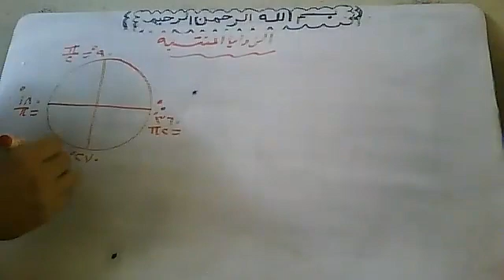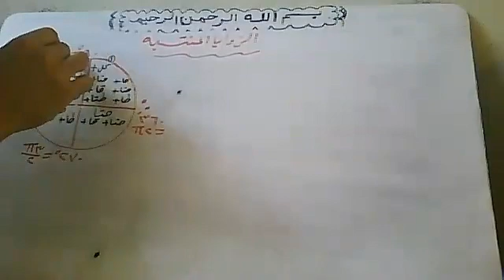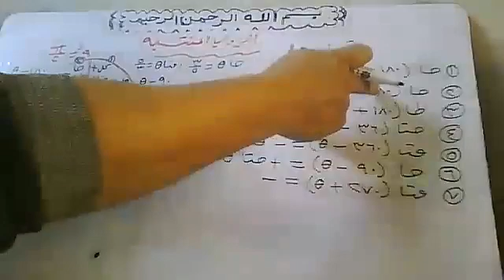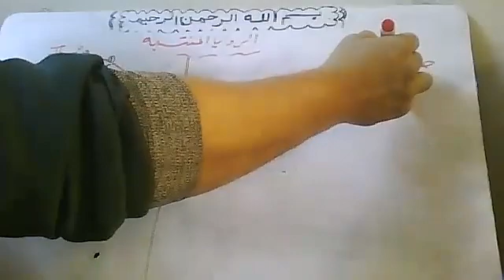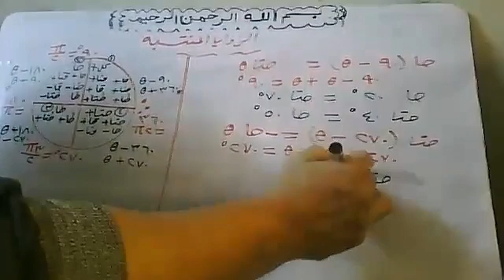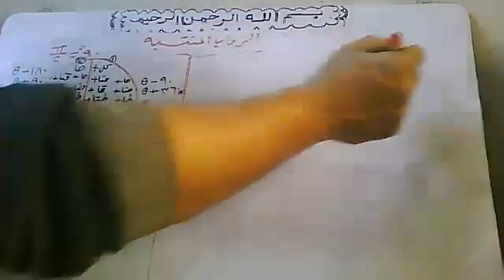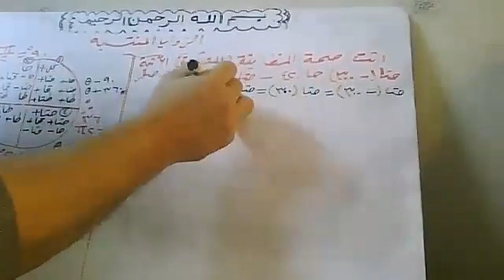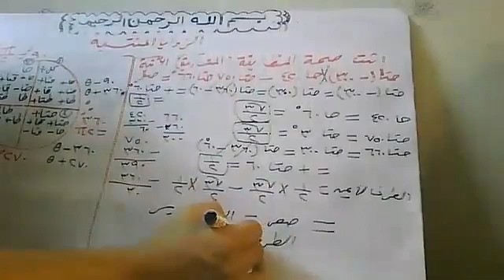2021 12 1 حساب مثلثات الزوايا المنتسبة By Atef Shawky Watsapp 01011362184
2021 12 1   حساب مثلثات  الزوايا المنتسبة By Atef Shawky Watsapp 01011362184